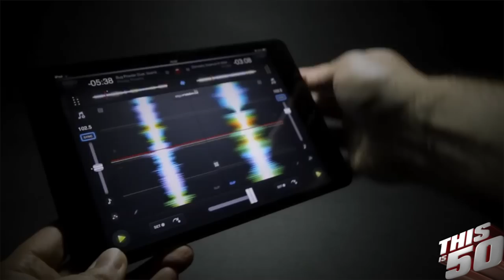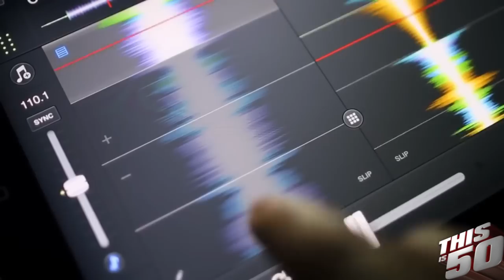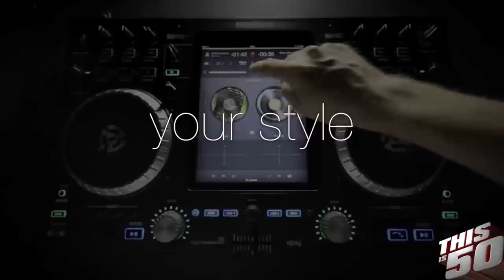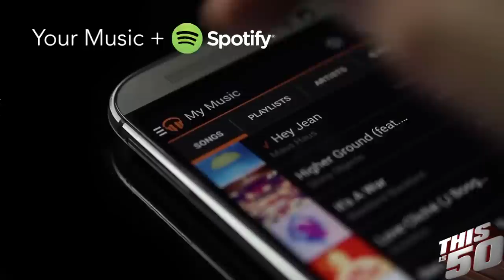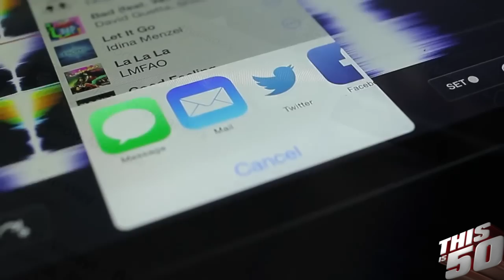Karim Morsy Speaks on 15 Million People Downloading The Djay App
Thisis50 & Young Jack Thriller recently spoke with Karim Morsy for an exclusive interview!

Karim Morsy Speaks on 15 Million people downloading The Djay App & much more!